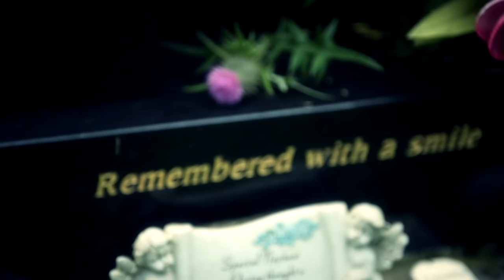Matt McAllister-Scottish Winds [official music video]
performed by Matt McAllister
music and lyrics by Matt McAllister
video and editing -Raymond Hosie